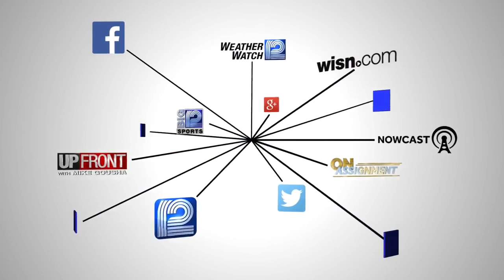Bucks fans watch team's playoff sweep at Fiserv Forum